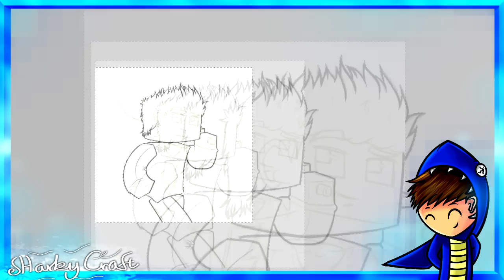Speedart - Zyinth :: Avatar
Hai Guys ;) I'm SharkyCraft :3 if you enjoyed this video, please leave a rating and a comment saying what you think of the video.

- Friends (if it's empty it's because it's a solo com, or speedart)

Wanna Buy My Art?
It has all the prices and things on it ;)

---Things I Use To Create My Videos

-- Drawing --
- Trust Slimline Widescreen drawing tablet.
- Easy Paint Tool Sai.
- Camtasia recording.
- Sony Vegas for edit.

-- Gaming --
- My Laptop ;-;
- Fraps
- Audacity (to record my voice with)